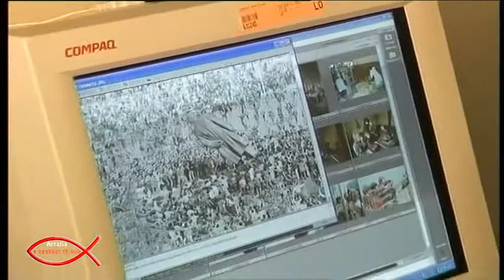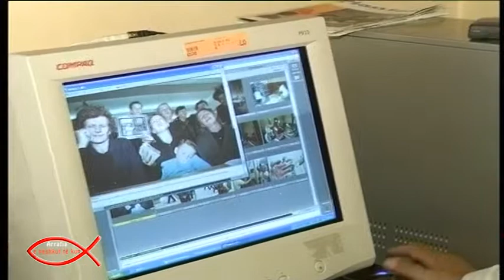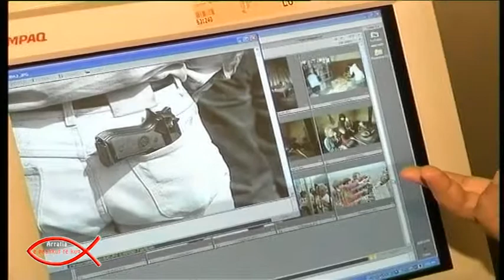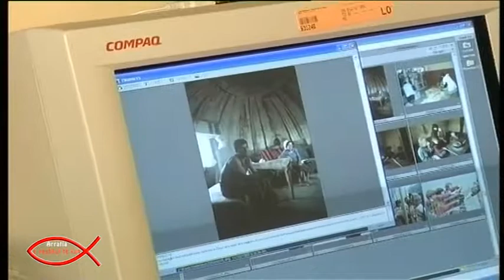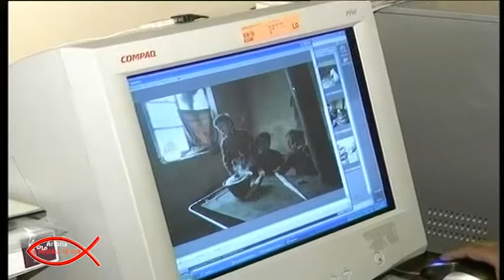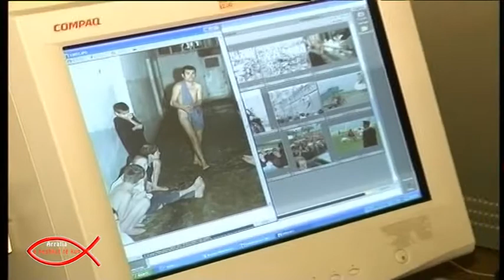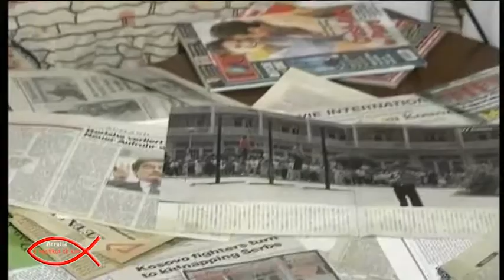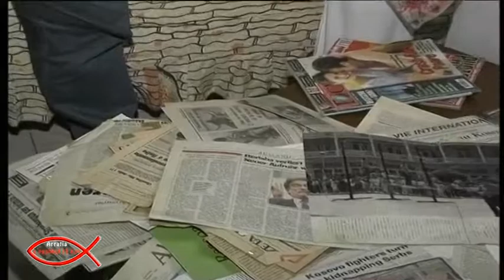Emisioni Arratia e peshkut te kuq PJ 2